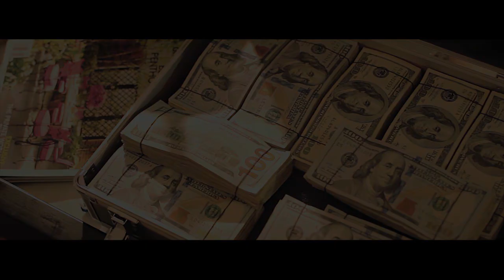TOGO BOI NEW (OFFICIAL VIDEO) TI LE - TILE feat PAMOBAR ALLSTARS 2014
New Music By Togoboi Ft PaMoBar All Stars Ricky Mo Mic Flammez Kang D Dreama Title : Tile Tile Remix, Track Produce By Kang D Dreama. Video Directed By Coco Evolution & Prince Desire. 2014